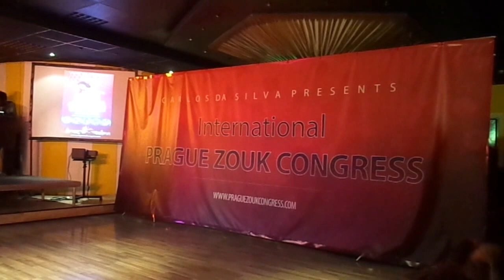Kamacho & Juliana Mortal Kombat Zouk Performance, Prague Zouk Congress, March 2013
Kamacho & Juliana Rio Zouk Performance with the theme of Mortal Kombat at the 4th Prague Zouk Congress, March 2013. Cosplaying Scorpion and Kitana.

Recorded by: ZLDWAmon